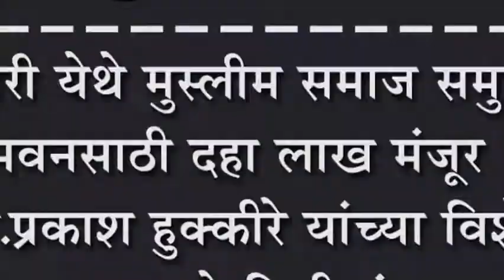मांजरी येथे मुस्लीम समाज समुदाय भवनसाठी दहा लाख मंजूर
मांजरी येथे मुस्लीम समाज समुदाय भवनसाठी दहा लाख मंजूर : खा.प्रकाश हुक्कीरे यांच्या विशेष प्रयत्नाने निधी मंजूर